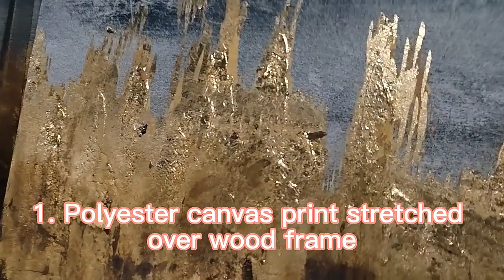oil painting with gold foil